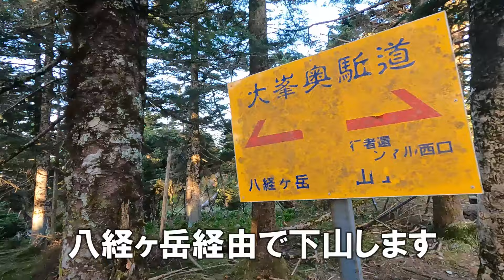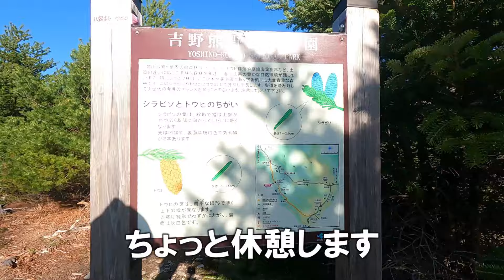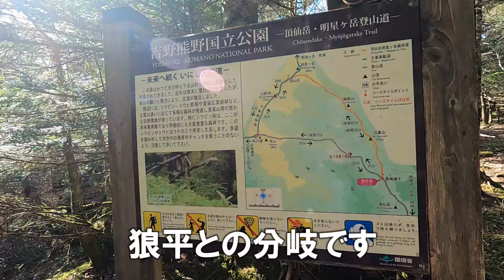大峯奥駈道2024 三日目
大峯奥駈道（おおみねおくがけみち）
三日目です

昨年、吉野から山上ヶ岳を歩きましたので
その続きです

昨年、吉野から山上ヶ岳までぼ記録です。

近畿の低山や古道、自然林を中心に
一人でハイキングをしています。
初心者にも歩きやすい場所が多いです。
最近は公園やお寺などの散策動画も増えてきました。
歩くのは気持ちがいいですよね。

モットーは
1、道のある所を歩く
2、無理はしない
です。

連絡用メールアドレスを作りました。